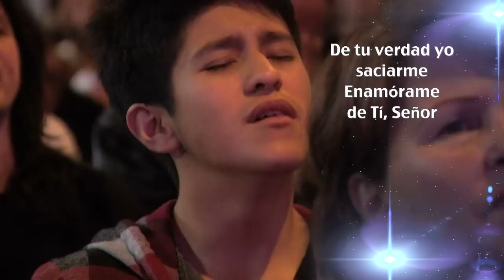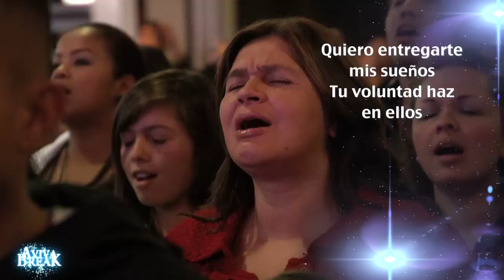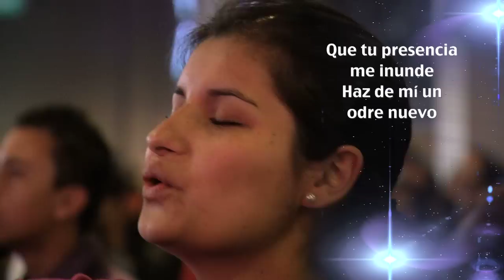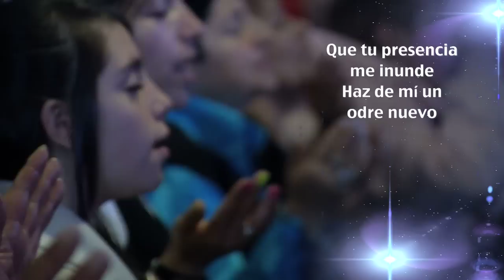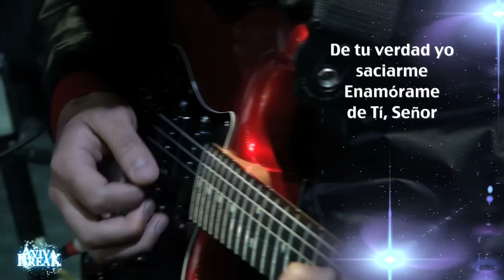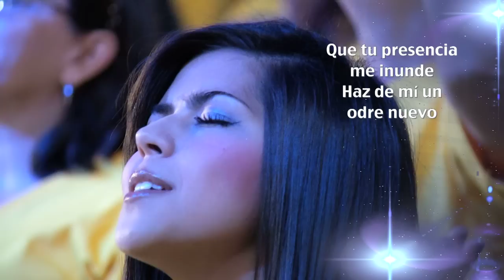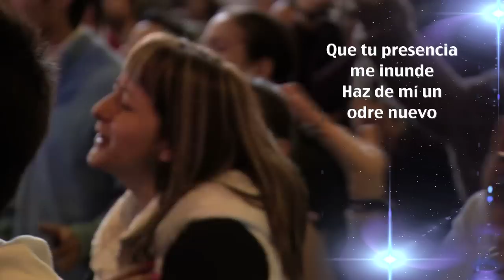Enamorame - CENTRO MUNDIAL DE AVIVAMIENTO BOGOTA COLOMBIA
Bogotá - Colombia